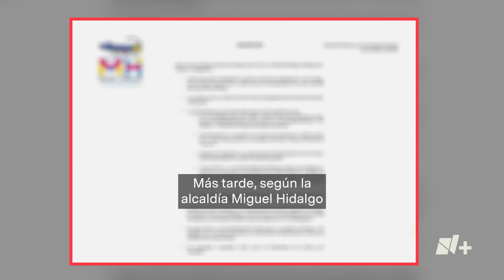Empresario Iñigo Arenas Saiz fue localizado muerto - N+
El empresario Iñigo Arenas Saiz, que había sido reportado desaparecido el domingo 6 de agosto, fue hallado muerto la mañana de ese mismo día dentro de un bar en Naucalpan, Estado de México.

Aunque su muerte se encuentra bajo investigación por la Fiscalía del Estado de México, el reporte de los paramédicos que atendieron el hallazgo señala que fue encontrado sin signos visibles de golpes y que pudo haber muerto por una broncoaspiración.

El lunes, tras confirmarse el fallecimiento, la alcaldía Miguel Hidalgo publicó un comunicado en el que detalló que el empresario fue visto, primero alrededor de las 2:50 a.m. afuera del bar República, en avenida Presidente Masaryk, y más tarde, hasta las 3:18 a.m., comiendo tacos en un puesto semifijo en las calles de Lafontaine y Emilio Castelar. Posteriormente, el empresario se trasladó al bar Black Royce en Naucalpan, Estado de México, donde a las 7:38 a.m. se reportó su hallazgo sin vida.